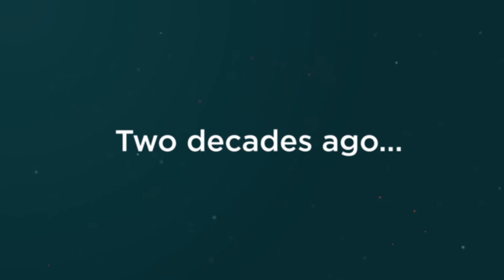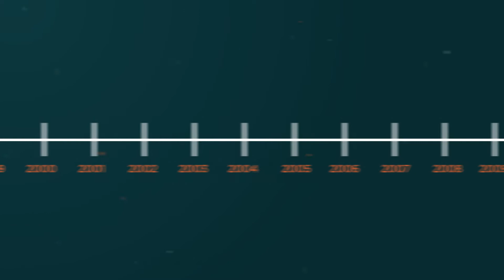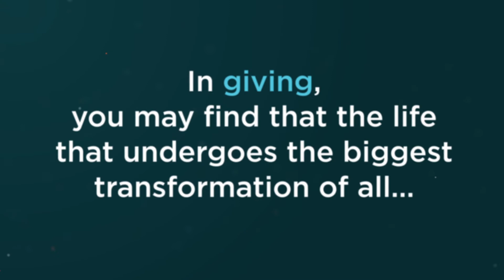About the Gift of Life Marrow Registry 2017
History, mission and vision of the Gift of Life Marrow Registry and its dedication to cure blood cancer through marrow and stem cell donation.